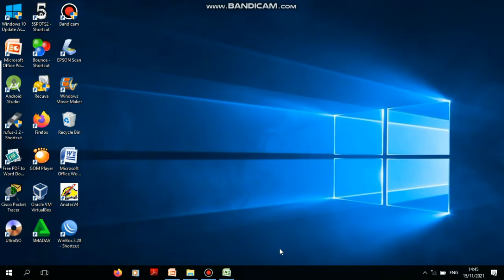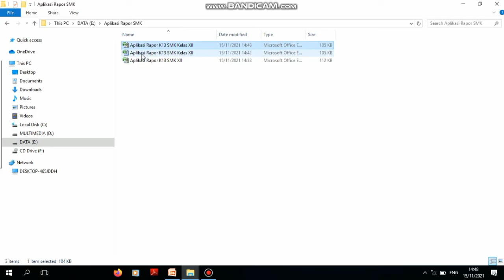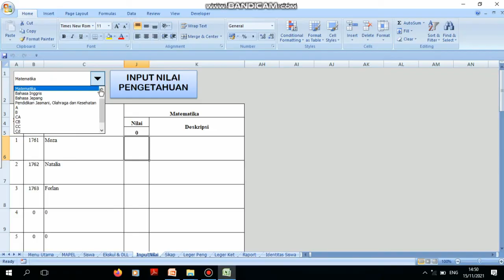Cara Mengatasi Cannot Run The Macro Pada Excel